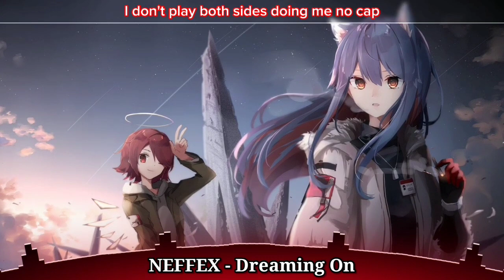Nightcore - NEFFEX - Dreaming Om (Lyrics)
hello...